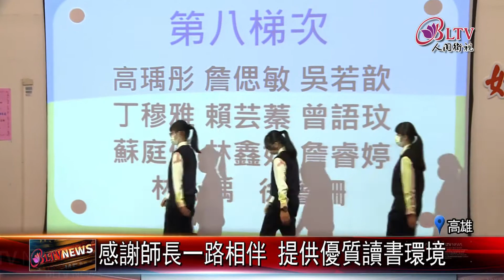20220216 安心就學！普門中學頒發好苗子獎助學金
新學期開始，佛光山文教基金會為了讓普中好苗子開學無後顧之憂，特別頒發獎助學金，共有126位好苗子領取這筆獎助學金，師長們也到場為他們獻上祝福。